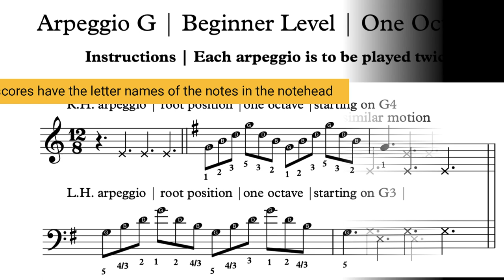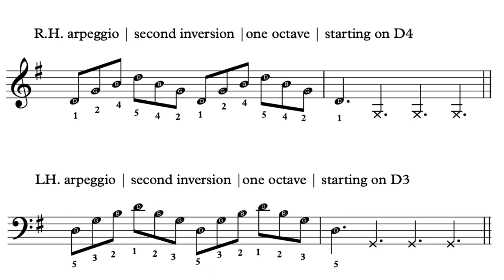Arpeggio G | 120bpm | Beginner Level | Keyboard & Piano Practice